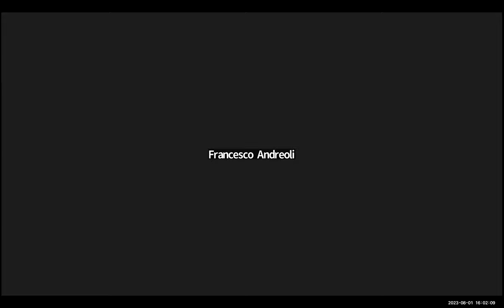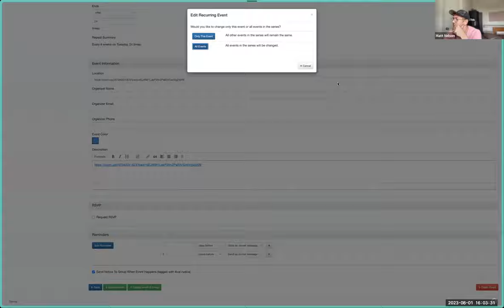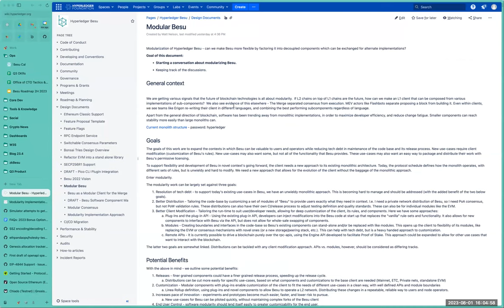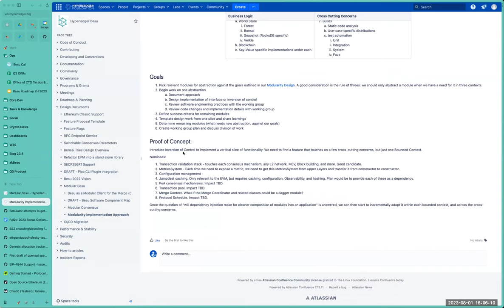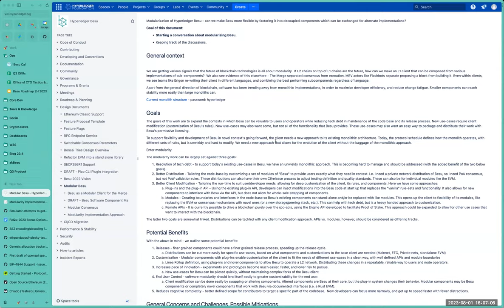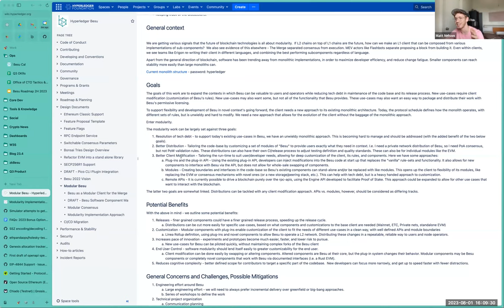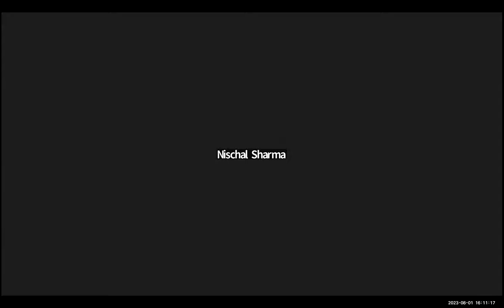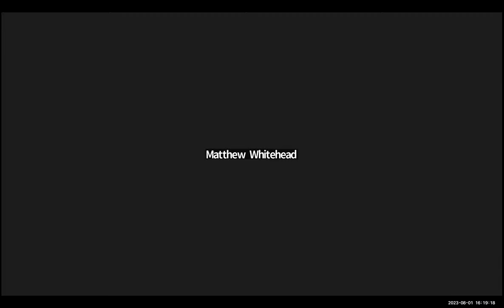2023 08 01 Besu Contributor Call